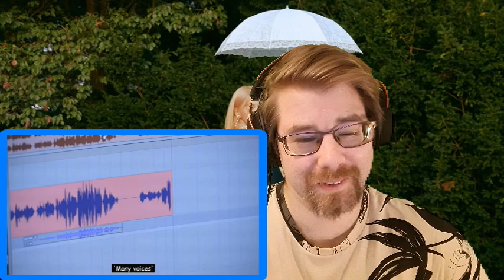WENDY 웬디 When This Rain Stops & Like Water Recording Behind Reaction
I make reactions, create tribute videos, and also a podcast :) Welcome to my community here on youtube.

Affliate Link - Having a successful YouTube channel takes a lot of time and energy. I use TubeBuddy because it helps save time and gives me the insight I need in order to properly optimize my videos.